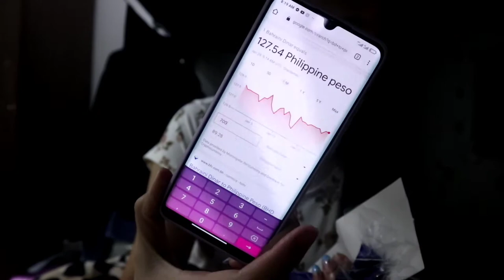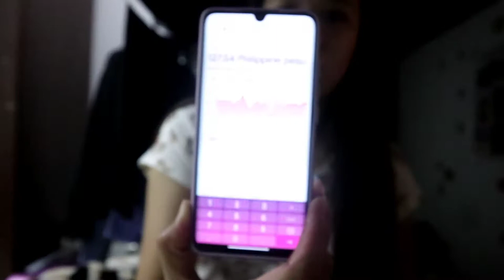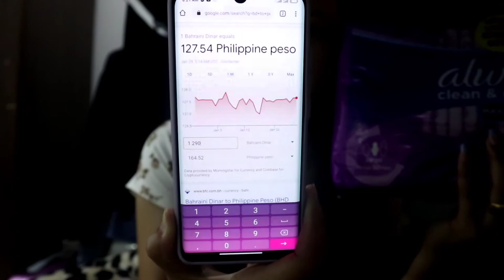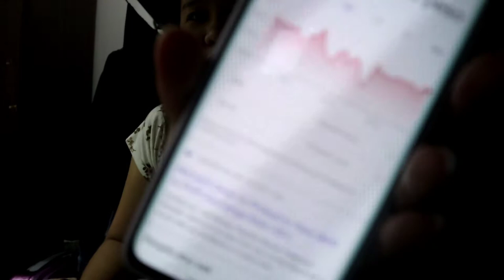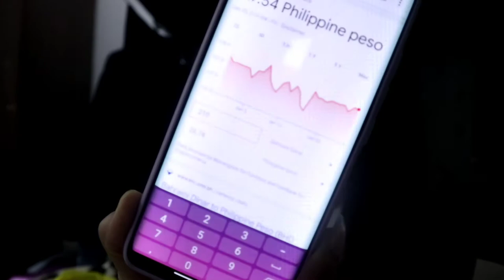BahrainVlog#3 - First Grocery Experience in Bahrain | Alsater Market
Hello Friends and Fam!

For todays video, let me show you what Markets here looks like. Ito ang grocery store nila dito. ❤️

Ps. The Ministry of Health of Bahrain told us that we are allowed to go out after our first covid test result was released (If negative). There's a 2nd test on our 10th day of Quarantine. Our location are monitored via BeAwareBahrain app. Cool right?